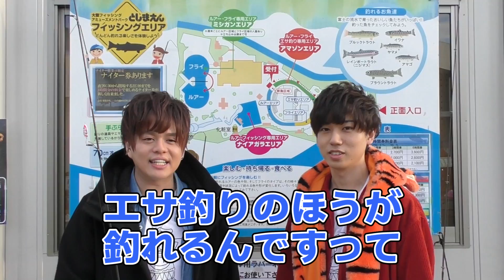【ガクトが張り切ってます！】レオナくんと釣り企画！前編【レオナくん最多出場】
やっと釣りができる：ガクト(梶原岳人)
なんで呼ばれたのかわからない：レオナ(入江玲於奈)

ガクとも最多出場(４回目)のレオナくんです。
ずっと釣りがしたいってガクトが言ってたので、釣りに来ちゃいました！

ずっとやりたいって言ってたから知識あるのかと思ったら…
しかもルアーを投げるのはレオナくんのが上手いし…

果たしてガクトは魚を釣り上げて塩焼きを食べることができるのか！
後編をご期待ください！

▼今回はとしまえんフィッシングエリア様にご協力いただきました。

▼niconico動画でも頑張ってます！

▼ガクトやゲストの方が身に着けている「ガクともグッズ」はこちらで購入できます！

▼メンバーシップ開設しています！
【おきがるガクとも　月額190円】
　収録の合間の何気ないリラックスしたガクトを写真に収めた「今日のガクト」が見れたり、ガクともチャンネルの「オリジナルスタンプ」を配信で使うことができます。

【じゅうじつガクとも　月額490円】
　上記の特典に加え、撮影後のガクトがその週にあった出来事を話す『本編のおまけトーク』やハマー(濱健人)とじゅんた(寺島惇太)のガチゲーム実況「G３」を見る事ができます！

【まんぞくガクとも　月額990円】
　上記の特典に加え、「ガクトの素」というガクトが生の弾き語りを披露したり、視聴者のみなさんとコメントで会話しながらまったり楽しむ限定生配信を見ることができます。(配信は月末に一回)

▼ガクト、頑張ってます！見て下さい！
【TVアニメ「ブラッククローバー」 （アスタ役）】
【TVアニメ「お前はまだグンマを知らない」 （神月紀役）】
【TVアニメ「炎炎ノ消防隊」（森羅日下部役）】
【TVアニメ「シャドウバース」（竜ケ崎ヒイロ役）】
【TVアニメ「SDガンダムワールド ヒーローズ」（劉備ユニコーンガンダム役）】
【TVアニメ「古見さんは、コミュ症です。」（只野仁人役）】
【HIPHOPメディアミックスプロジェクト「Paradox Live」(朱雀野アレン役）】
【アプリゲーム「あんさんぶるスターズ！！」（天城一彩役）】
【ゲーム「ジャックジャンヌ」（白田美ツ騎役）】

▼For Overseas People
Welcome to Gakutomo Channel (means Gakuto Friends Channel)!
This program is the program by which Gakuto where a friend isn’t here is increasing a friend!